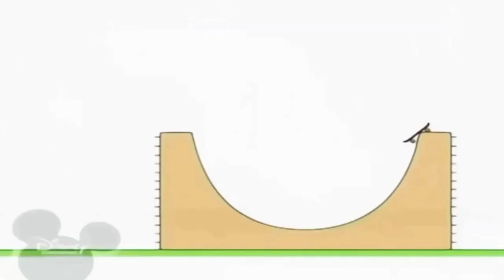21 жовтня 2021 р.